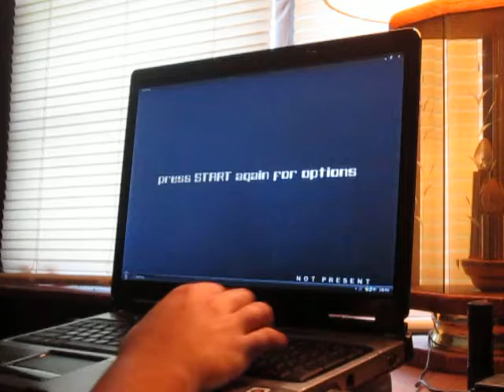[Stepmania] MOON Custom Challenge AAA (Again)